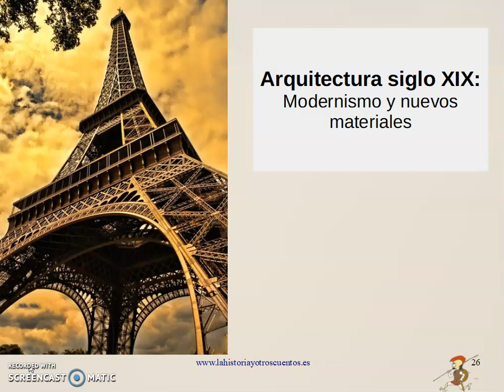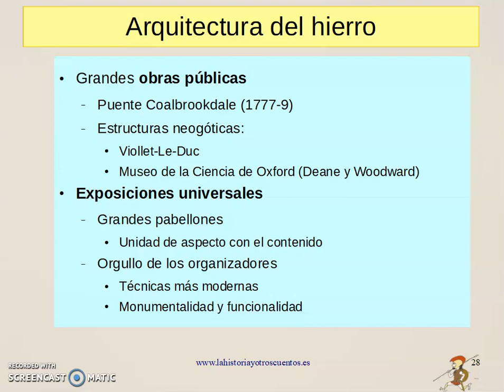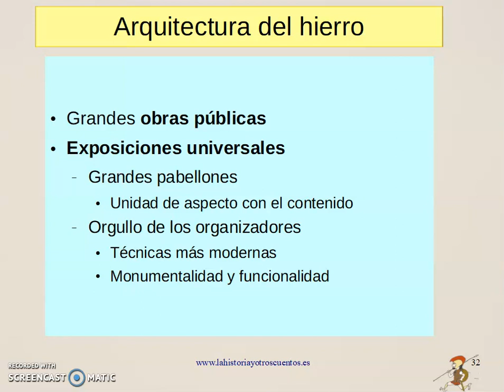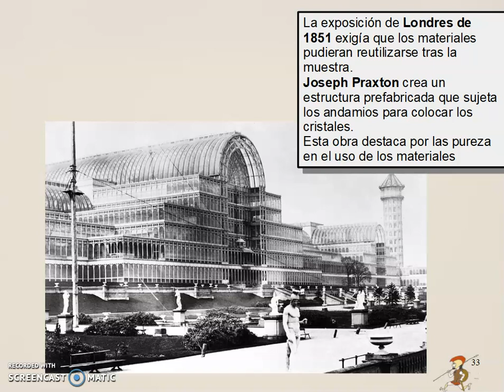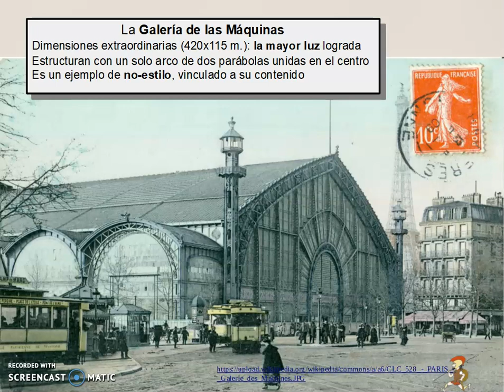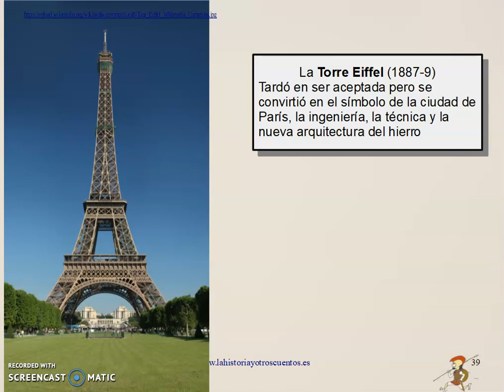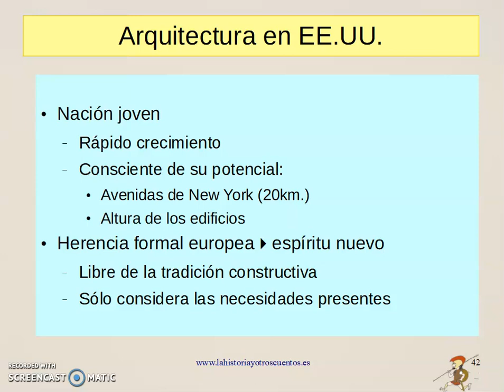La renovación de la arquitectura II: Los nuevos materiales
Durante el siglo XIX la arquitectura se enfrentó a la necesidad de replantear sus principios. Por un lado tenemos una sociedad cambiante, la revolución industrial, los nuevos inventos, el ocio y el aumento de la población, exige nuevas formas de construcción, y nuevas tipologías que no tenían precedentes. Por otro lado los nuevos materiales como el hierro, el vidrio, el acero y el cemento se abrían camino, pero aún faltaba una nueva arquitectura que diera respuesta a las necesidades y la manera de usar los nuevos materiales.